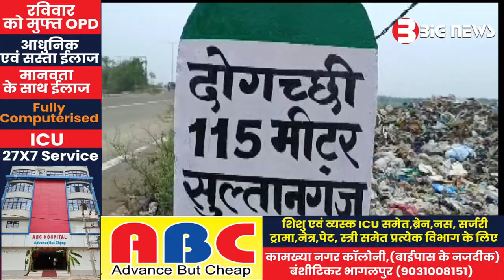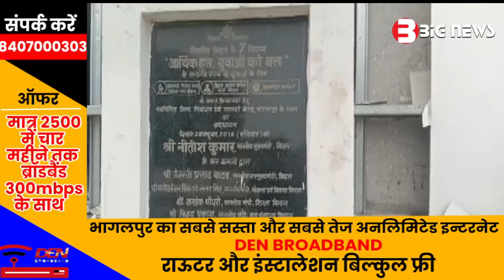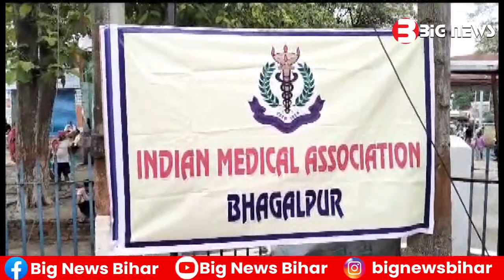Bhagalpur News - 01 July 2023 | Bhagalpur ki aaj ki khabar | Bhagalpur Todays News